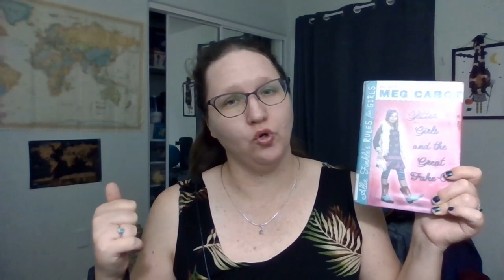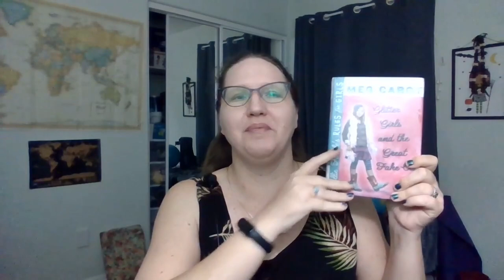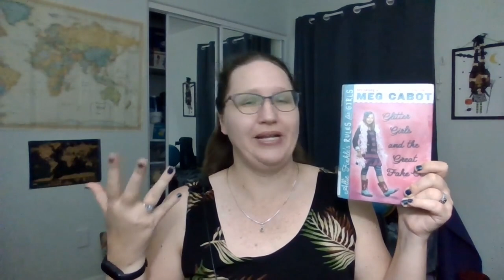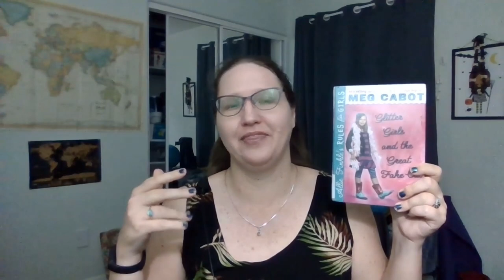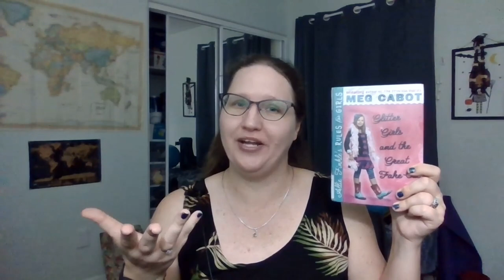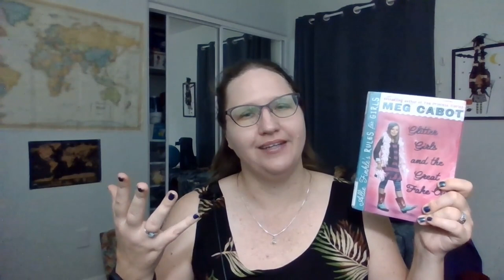Allie Finkle's Rules for Girls: Glitter Girls and The Great Fake Out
This is a review of the 5th book in Meg Cabot's book series Allie Finkle's Rules for Girls titled Glitter Girls and The Great Fake Out.